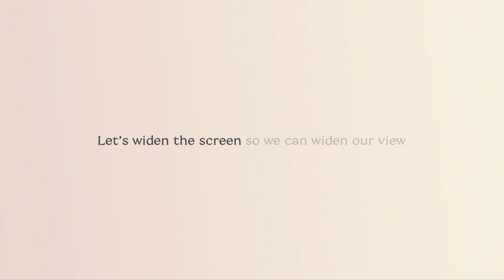Procter & Gamble | Widen the Screen: Episode 1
Let’s widen the screen, so we can widen our view of the joy, beauty, and vastness of Black life.

Hear about the importance of authentic Black stories being seen on screen.